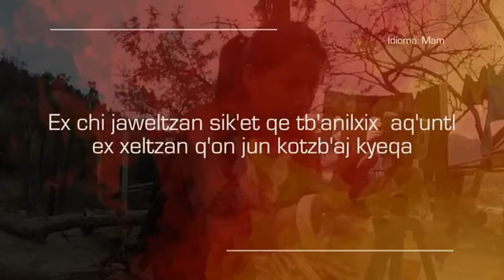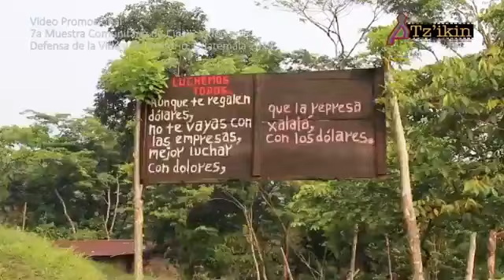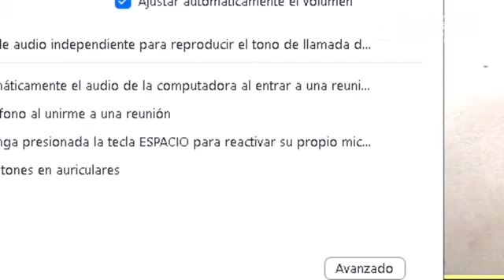Foro: Guatemala "Hoy en Mesoamérica cine y video en defensa del Territorio"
Guatemala “Hoy en Mesoamérica: cine y video en defensa del Territorio”
Gracias a la participación de las documentalistas Katia Lara (Honduras) Marcela Zamora (El Salvador). La comunicadora comunitaria, Marta Choc (Guatemala) y el experto en comunicación para el desarrollo, Cristian Ozaeta (Guatemala) trataremos de profundizar sobre esta realidad común de despojo y resistencia que vivimos los pueblos de Mesoamérica y las diferentes formas en que se está documentando esta realidad.